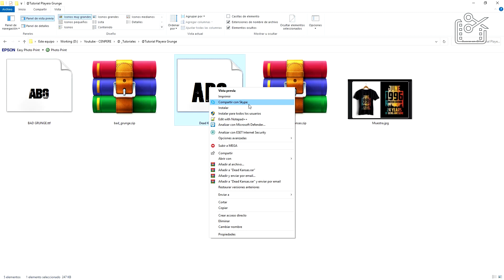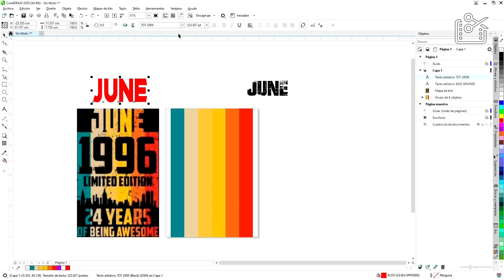Cómo instalar una fuente FÁCILMENTE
Te comparto Cómo instalar una fuente fácilmente en Windows, valido para CorelDraw, PhotoShop o cualquier programa editor dentro de tu equipo.

(* ˘⌣˘)◞[_]♥[_]ヽ(•‿• )

🌐 | Página Web (en pausa temporal)